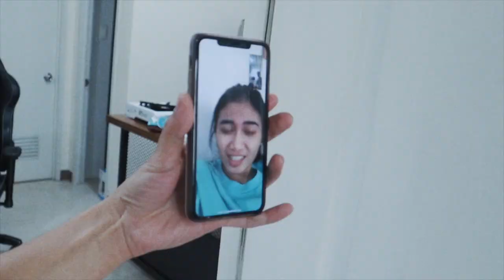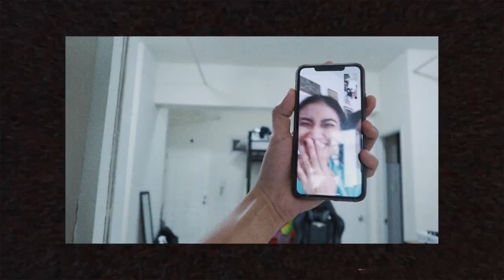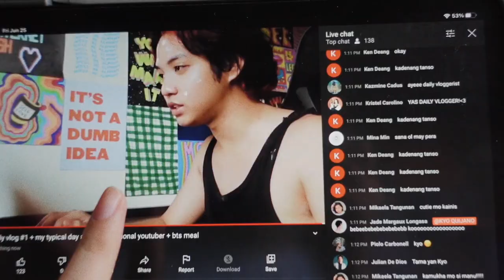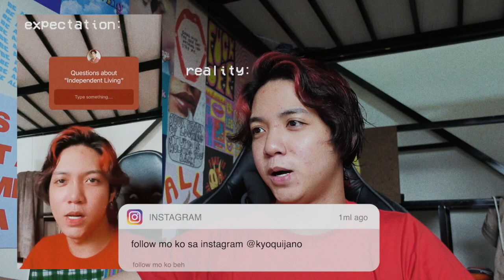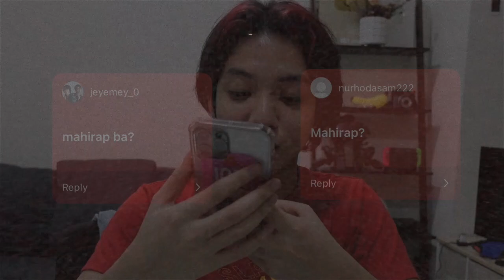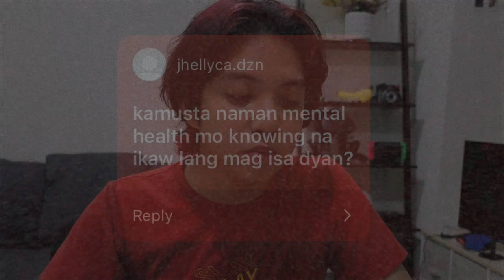my bestfriends bought me an aircon + independent living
vlog #2

labyu both @PamelaSwing @LuigiPacheco ❤️